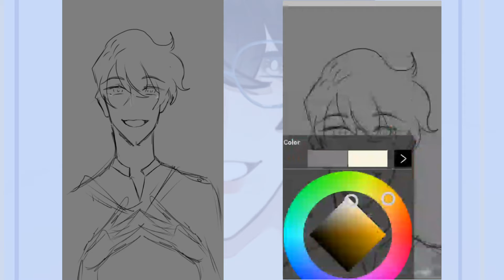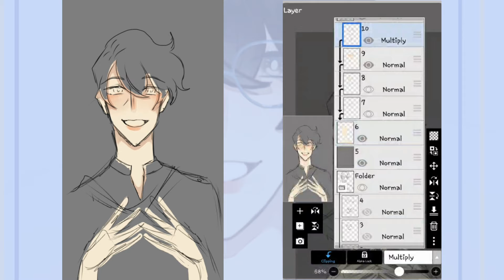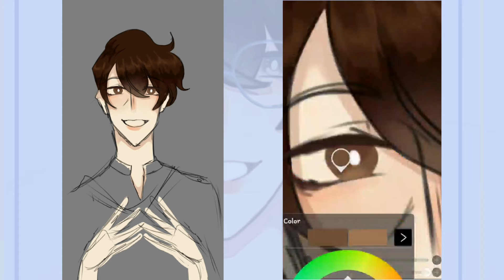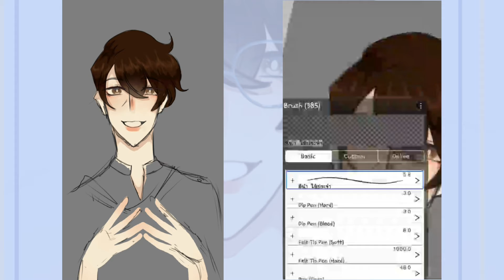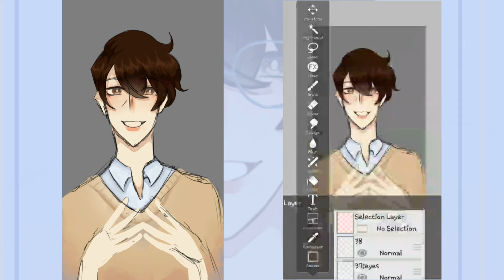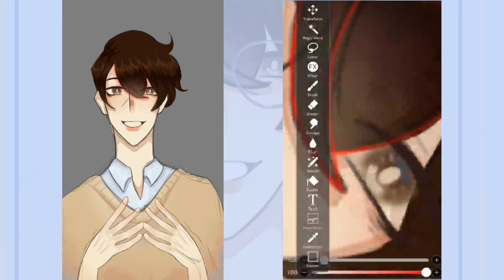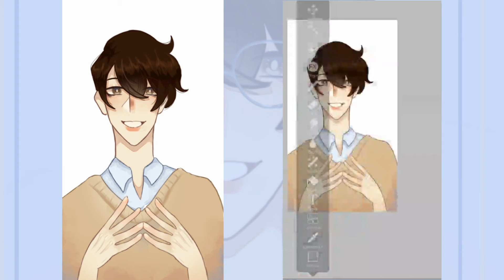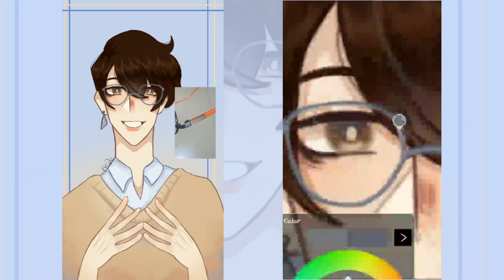Normal Aei || Speedpaint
I drew this for the trend "If you saw this draw your character as Normal, Genderbend, Child and Villain". I was very happy when I finished this one because everytime I try to draw him I would lose my motivation halfway through.

Apps used:
Ibispaint x
Capcut

Every like is very appreciated. So go like this video peeps :]

Ibispaint, Ibispaintx, speedpaint